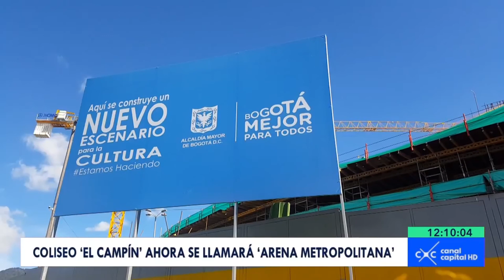Remodelación Coliseo El Campín- KienyKe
Bogotá se prepara para recibir la remodelación del coliseo El Campín.